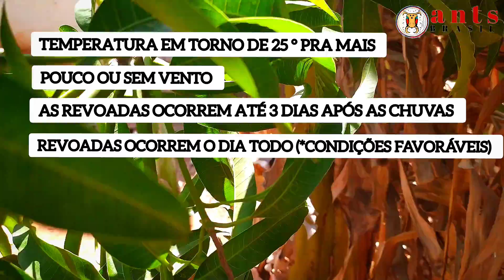COMO CAPTURAR A FORMIGA RAINHA !! HD..... DEIS DA REVOADA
Nesse vídeo você vai aprender , como achar a formiga rainha, como começar seu formigueiro , prevendo revoada de formigas.
Essa primeira parte é ( como prever revoadas /como pegar a formiga rainha)
O vídeo esta bem detalhado

🚩IMPORTANTE : A coleta de formigas na natureza e a retirada de uma colônia já estabelecida não é legal.
pegue apenas as formiga que estiverem em suas casas na época de revoada  👍

FOTO/VÍDEO POR ANTSBRASIL©